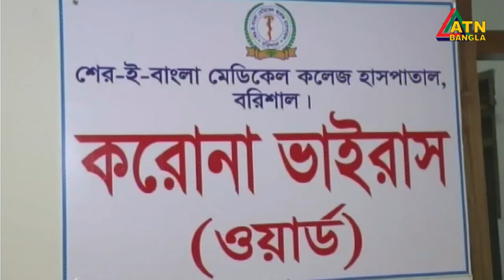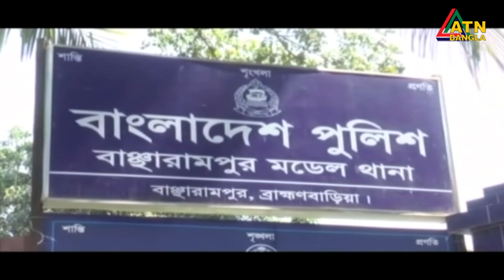এটিএন বাংলা সকাল ১১ টার সংবাদ । 25.08.2020 | ATN Bangla 11am News